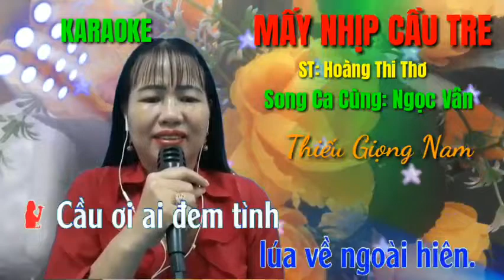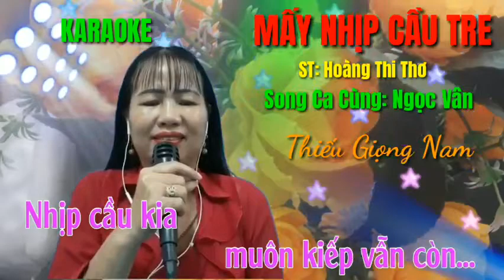Karaoke | Mấy Nhịp Cầu Tre | Ngọc Vân Song Ca Thiếu Giọng Nam.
- ST: Hoàng Thi Thơ